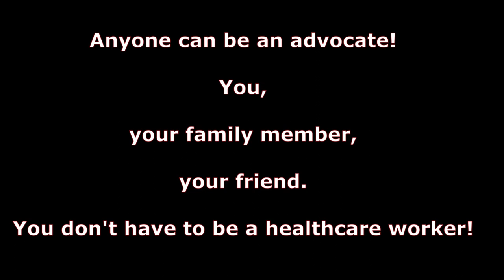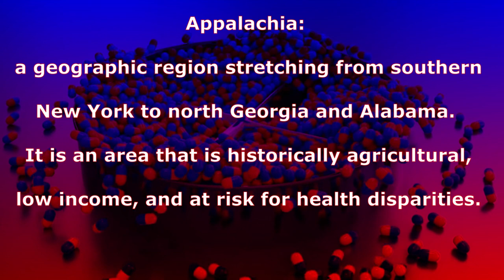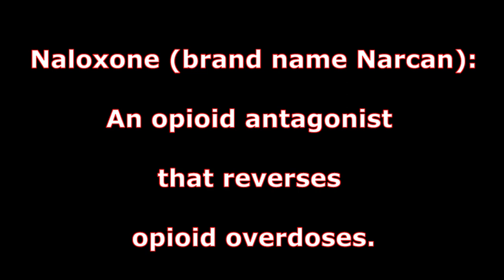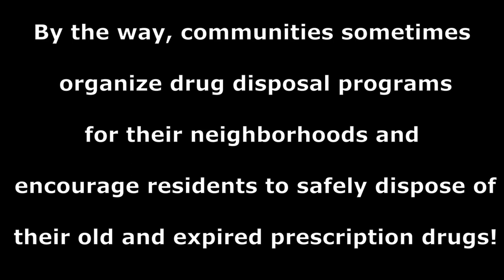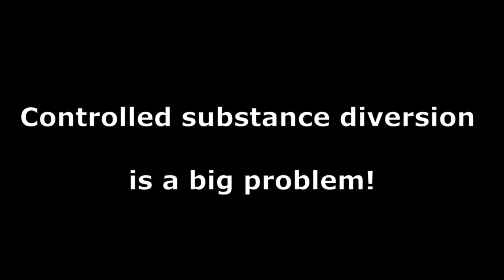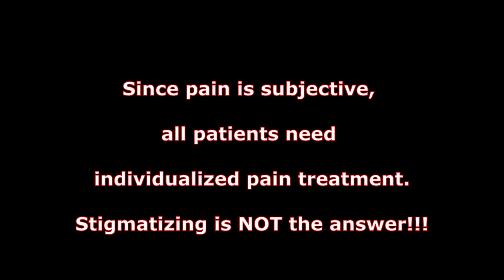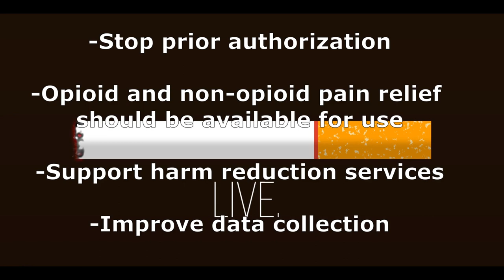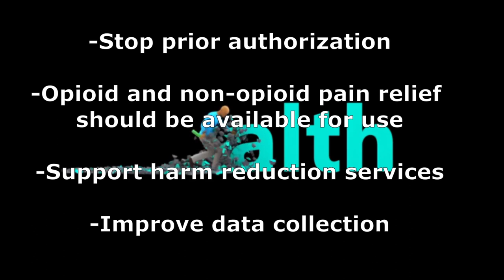Let's Learn Public Health! Episode 5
Sources and Further Reading:

“8 Keys to End the Nation’s Drug-Overdose Epidemic.” American Medical Association, Accessed 14 Feb. 2022.

(Using money from opioid litigation to fund public health incentives)
“44% Drop in Opioid Rx since 2011, but Overdoses Spike. Here’s Why.” American Medical Association, Accessed 14 Feb. 2022.

Dr. Bobby Mukkamala on Steps to Address the Overdose Epidemic | Moving Medicine for Aug. 31, 2021. Accessed 14 Feb. 2022.

“Report Shows Decreases in Opioid Prescribing, Increase in Overdoses.” American Medical Association, Accessed 14 Feb. 2022.

“Physicians’ Progress toward Ending the Nation’s Drug Overdose Epidemic.” American Medical Association, Accessed 14 Feb. 2022.

Music by Karl Casey at White Bat Audio! Thank you very much! :)

All my videos are in the public domain and may be used freely by anyone! No credit needed :) I only aim to disseminate information.